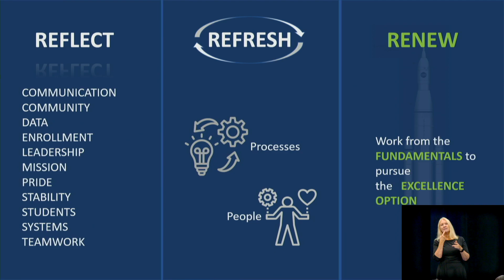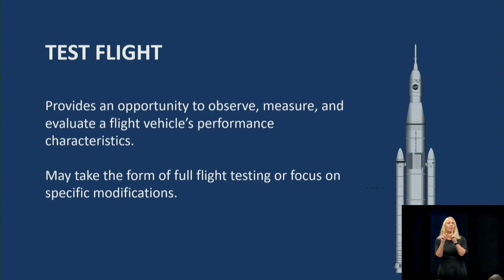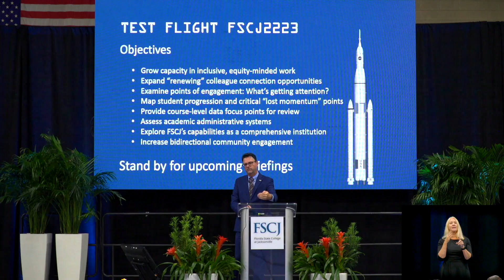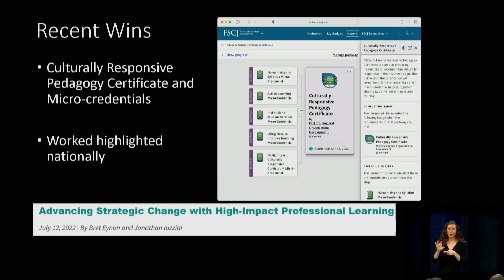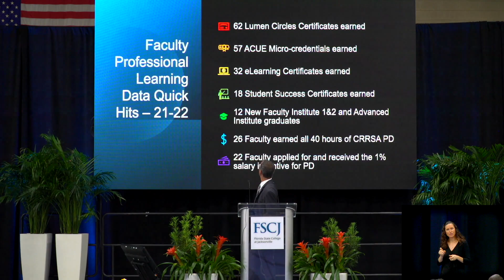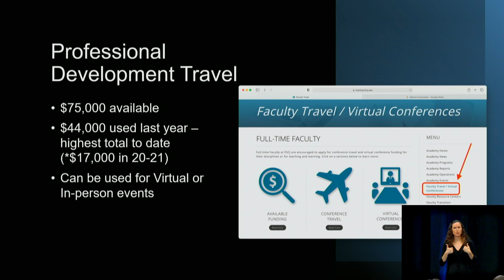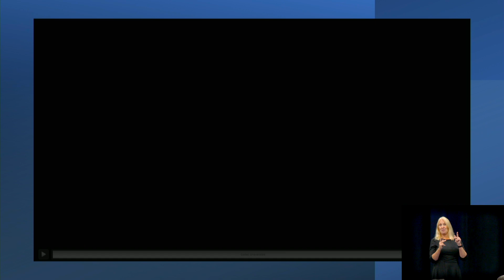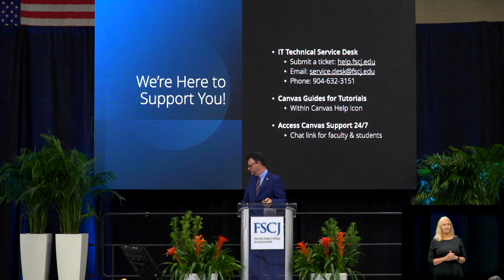FSCJ Academic Plenary 2022